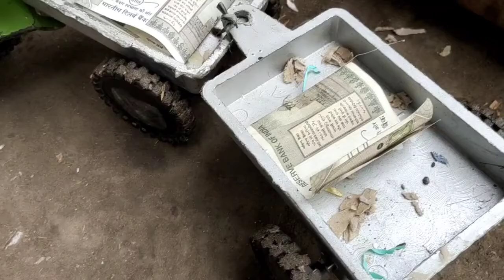John Deere tractor trolley 0 loading#kidsvideo